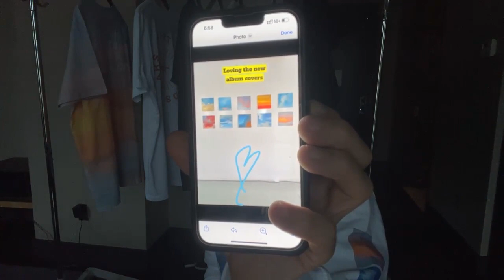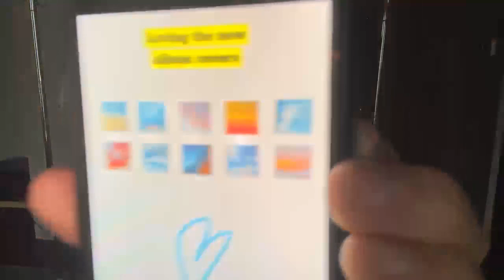TALKSPACE LIVE COREY ATTACK